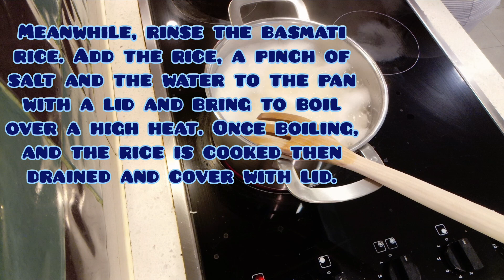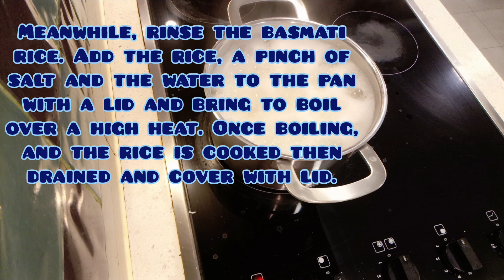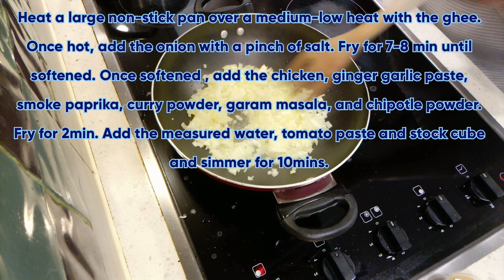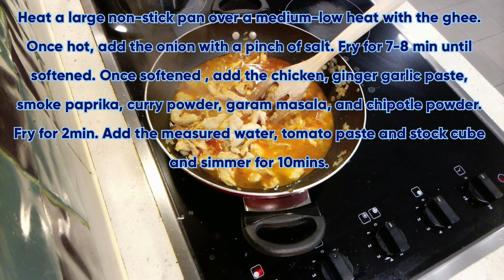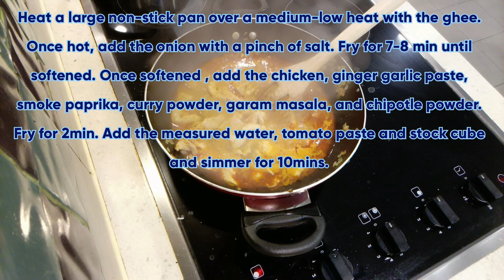Chicken Tikka Masala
No need to order this take-away classic when you can cook it at home!